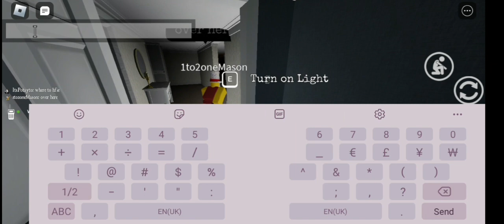Duo challenge mode